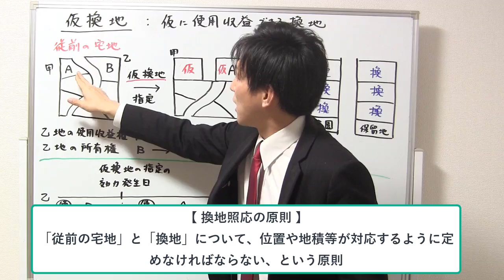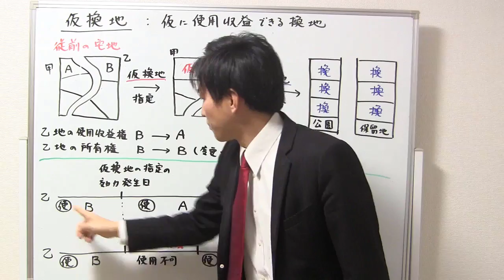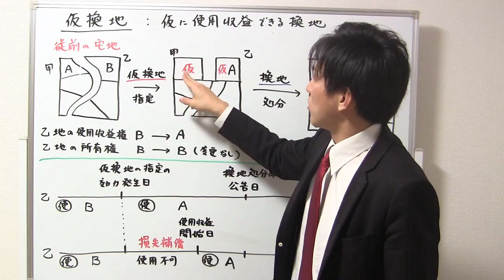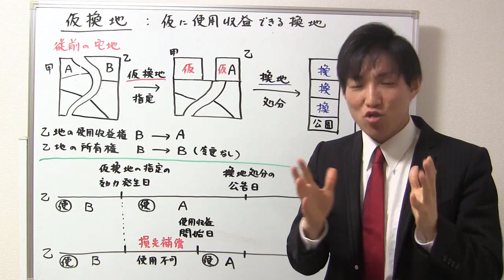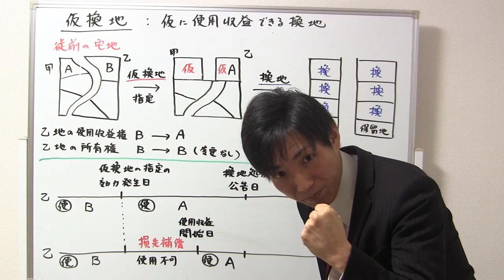【宅建】絶対理解！仮換地